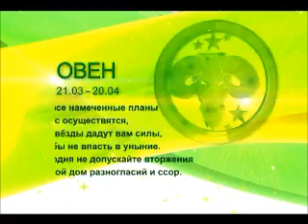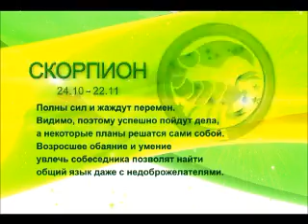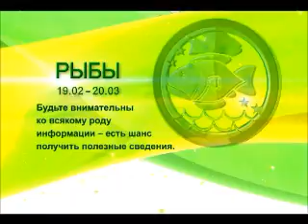Гороскоп 6 09.wmv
Рубрика программы "Телемикс- Настроение". О чем говорят звезды?